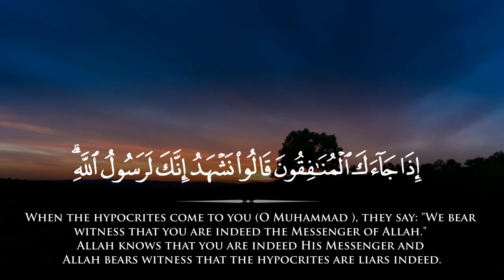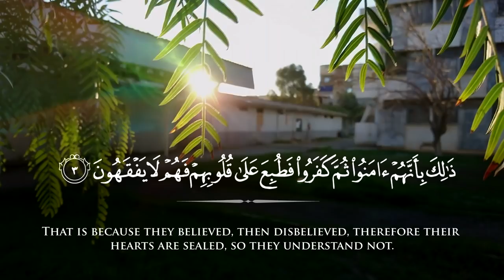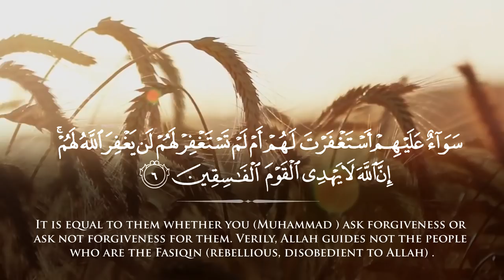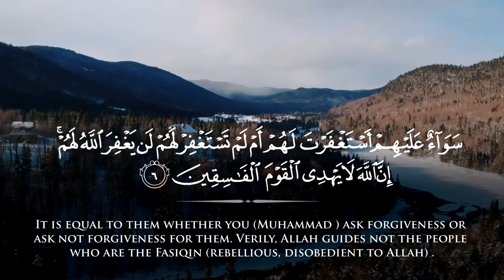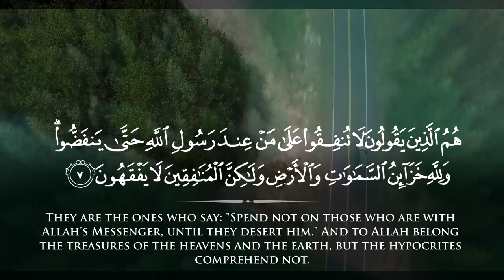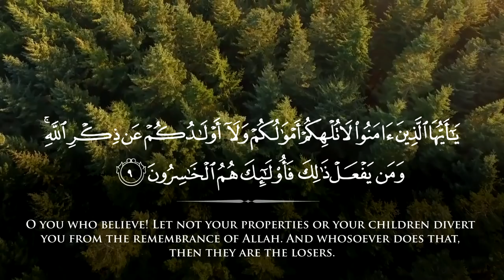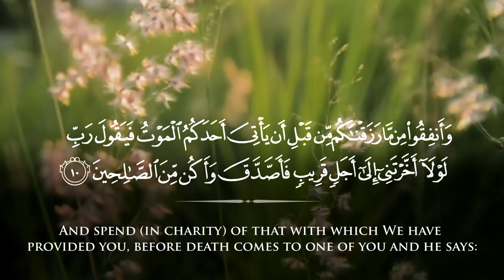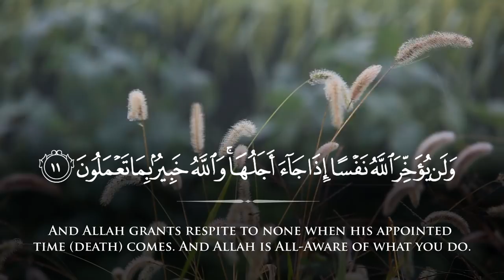Surah al-Munafiqun - Taraweeh 2015 - 1437 Fahad Aziz Niazi سورة المنافقون - القارئ فهد عزيز نيازي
If you want to add subtitles or re-upload any of our videos, translation which will be used for subtitles, It should be of Muhsin Khan and Taqiuddin Hilali (May Allah's mercy be upon them)

High Definition Video without subtitles will be provided for the ones who want to add subtitles in their languages.

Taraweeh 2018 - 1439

مزيد اسلامی ویڈیوز اور تصاویر کیلیے، ہماری فیس بک پیج کو لایک کریں۔

Vimeo.com/FahadAzizNiazi